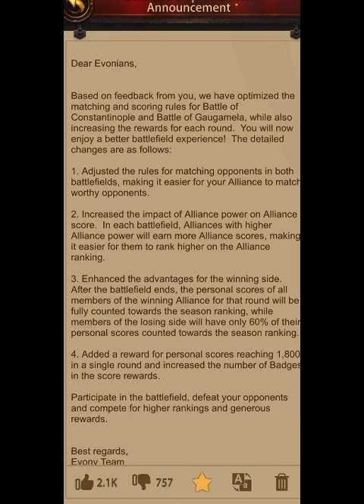Evony confusing everyone with new bf rules